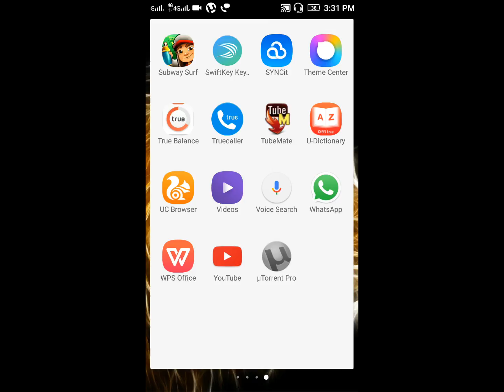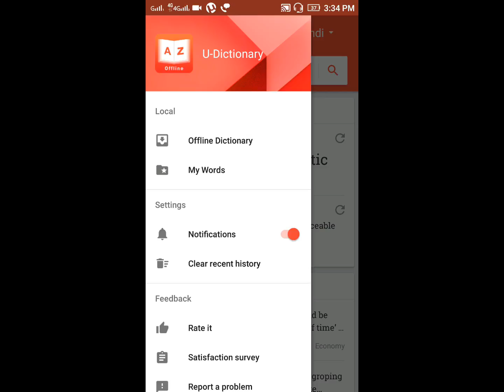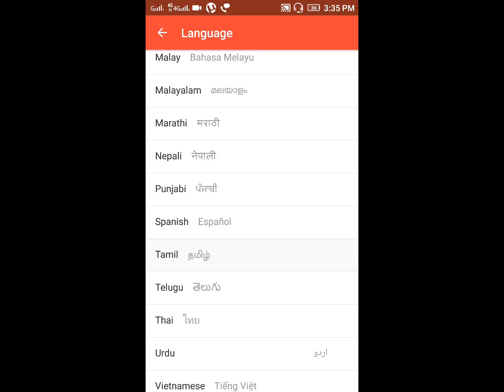Best offline Dictionary app for android tamil (U-Dictionary)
இந்த link கை click செய்து play Store ல் filpcard app download செய்து, பொருளை வாங்கினால் பல offer களை பெற வாய்ப்பு உண்டு.